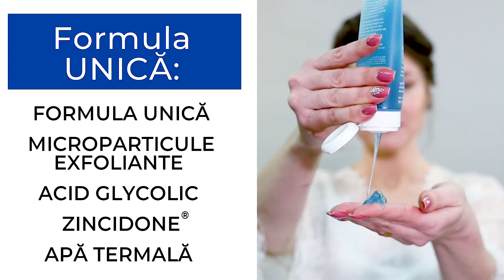Ivatherm: Ritual de îngrijire pentru ten gras cu tendință acneică